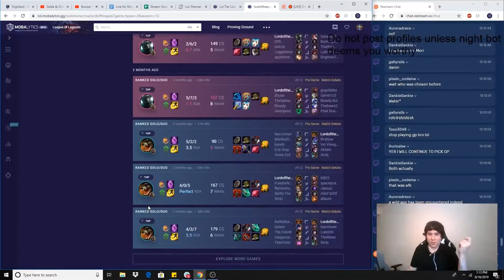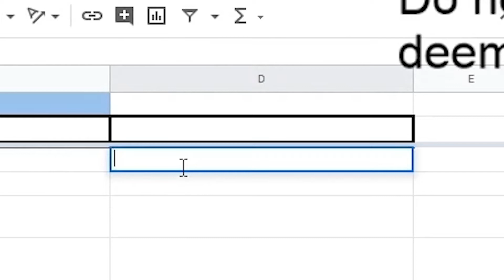Tims A Great GP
THNX!